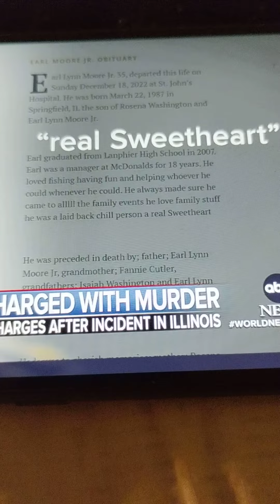Police Kill Black Man " fu"$ what y'all Think 🤔???? #2023